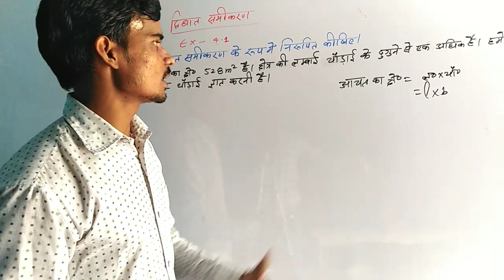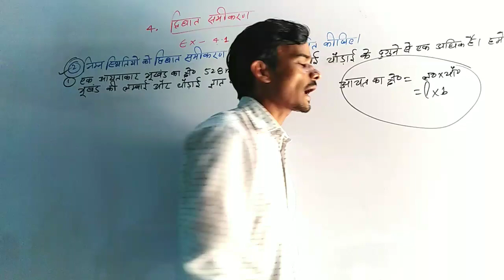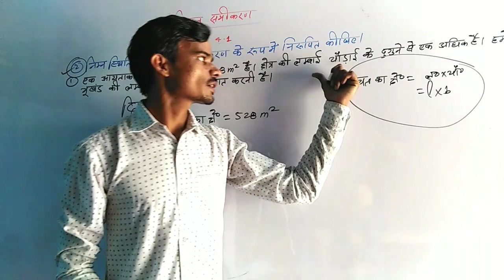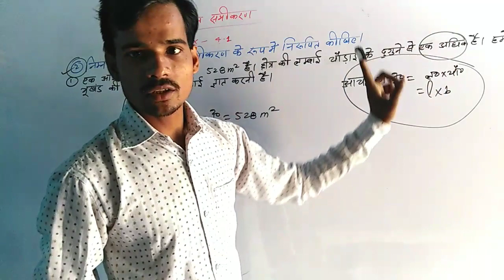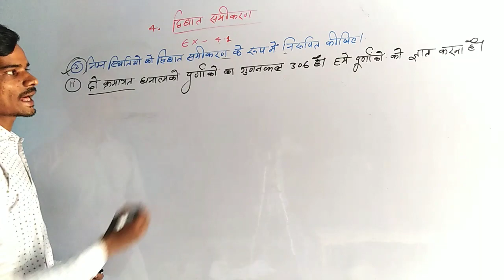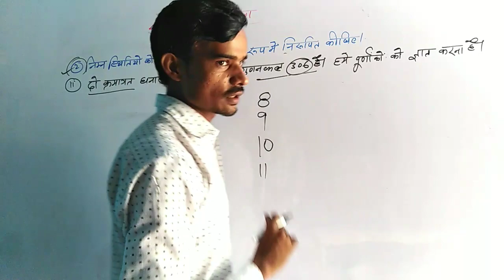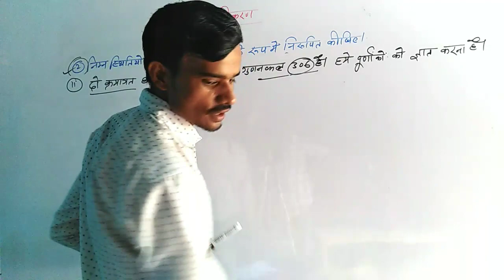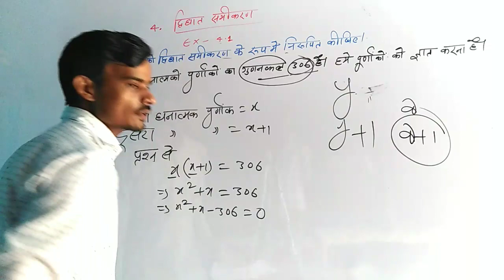वर्ग 10th, द्विघात समीकरण(NCERT MATH SOLUTIONS) (Ex-4.1)Part⇒3, Q, no-2